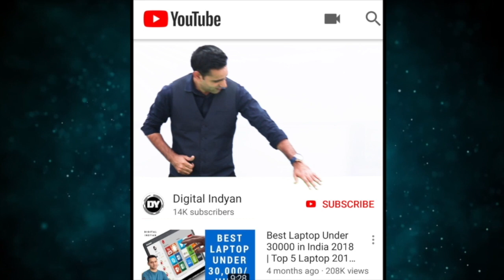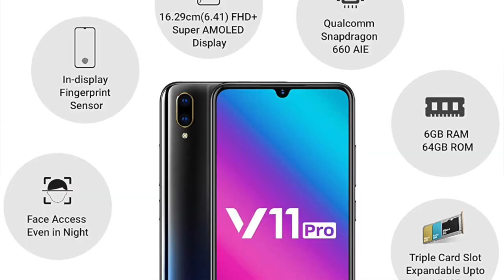OPPO K1 vs VIVO v11 Pro | My Opinion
Doston kabhi kabhi bade bade brand naye naye phones launch karke customers lo confuse kar dete hain aisey main jaroori hai koi bhi phone lene se pahle achi tarah research kar li jaaye umeed karta hoon ye compersion aapko pasand aayega.

OPPO K1 (Astral Blue, 64 GB) (4 GB RAM)JustHere
4 GB RAM | 64 GB ROM | Expandable Upto 256 GB
16.28 cm (6.41 inch) Display
16MP + 2MP | 25MP Front Camera
3600 mAh Battery
Qualcomm Snapdragon 660 Octa Core 1.95 GHz Processor
In-display Fingerprint Sensor
AMOLED Display

Camera: 12+5 MP Dual pixel rear camera with Ultra HD mode, PPT mode, Professional mode, Slow motion, Time-lapse photography, Camera filter, Live photo, Bokeh mode, HDR mode, AI face beauty, Panorama, Palm capture, Gender detection, Retina flash, AR stickers, AI face shaping, Time watermark, AI selfie lighting, AI scene recognition, Google lens, AI portrait framing | 25 MP front camera
Display: 16.29 centimetres (6.41-inch) FHD+ Super AMOLED capacitive touchscreen with 2340x1080 pixels, 403 ppi pixel density and 19.5:9 aspect ratio
Memory, Storage & SIM: 6GB RAM | 64GB storage expandable up to 256GB | Dual nano SIM with dual-standby (4G+4G)
Operating System and Processor: Android v8.1 Oreo based on Funtouch 4.5 operating system with Qualcomm Snapdragon 660AIE octa core processor
Battery: 3400 mAH lithium ion battery with Dual-Engine fast charging
Warranty: 1 year manufacturer warranty for device and 6 months manufacturer warranty for in-box accessories including batteries from the date of purchase,for any issues, reach out to brand at 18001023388
Included in box: Earphone, Micro USB to USB Cable, USB power adapter, Protective case